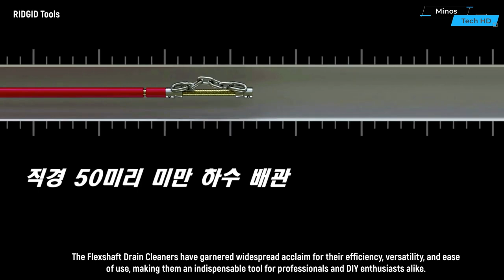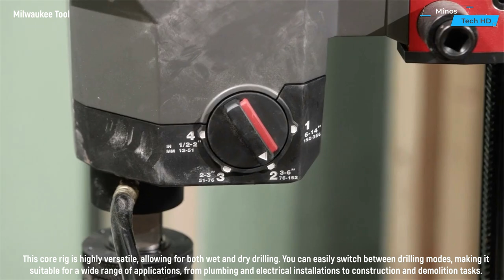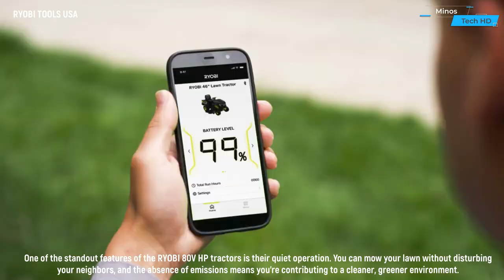Amazing Tools That Are On Another Level ▶6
00:00 - RYOBI USB Lithium Power Scrubber
00:23 - RYOBI log splitter
00:50 - FEIN VersaMAG System
01:32 - Metabo 1,200 Watt Wet/Dry
02: 15 - Metabo MS 18 LTX 15
03:12 - RIDGID Tools Drain Cleaner
03:52 - Knipex TubiX® XL Pipe Cutter
04:45 - Milwaukee MX FUEL™ Core Rig w/ Stand
05:44 - Milwaukee M18 FUEL Attachment System
06:42 - RYOBI 80V HP Brushless 42" & 46" Lithium Riding Lawn
07:35 - Makita Saw
08:20 - Makita  Rebar Tying Tool